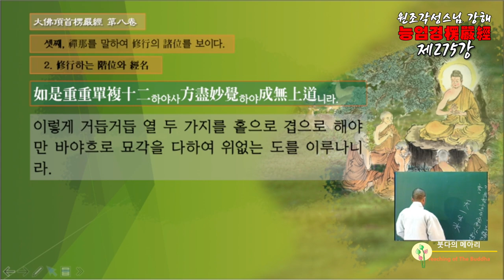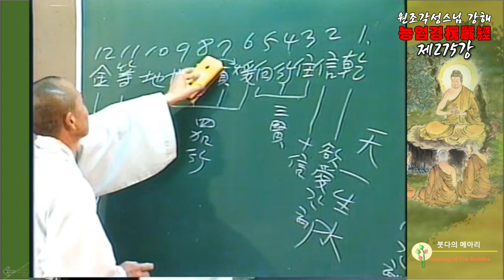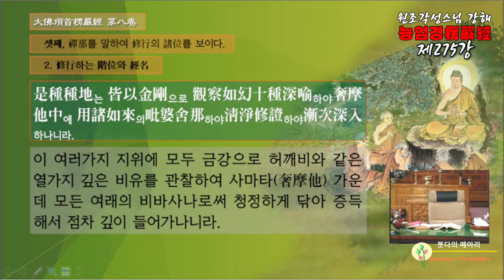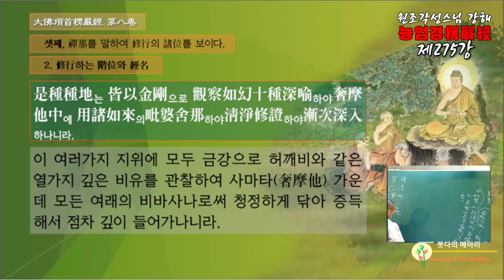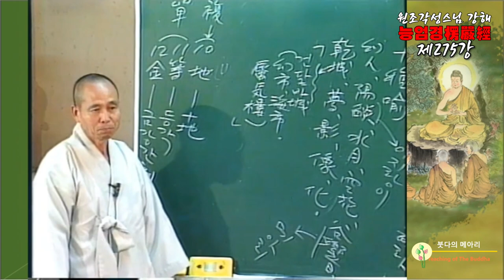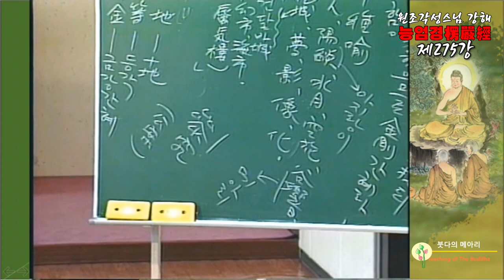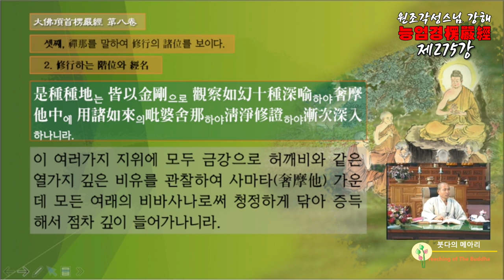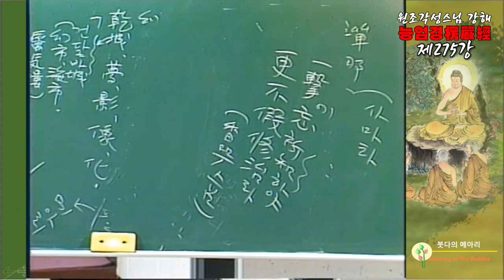각성스님 강해_능엄경 제275강 / 저와 중생들이 그것(능엄경)을 어떻게 닫들어 가져야 하겠습니까?